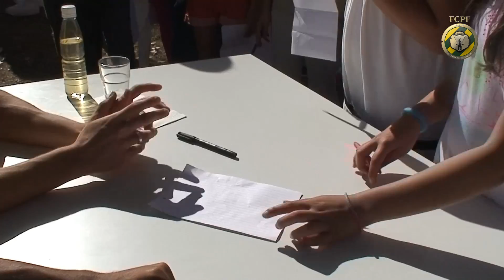Visita de URRETA e DIOGO JOTA ao Colégio Marca d´Água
No âmbito da promoção do jogo da 7ª jornada da I Liga (FC PAÇOS DE FERREIRA x MARÍTIMO) os atletas pacenses URRETA e DIOGO JOTA visitaram esta tarde o Colégio Marca d'Água, em Paços de Ferreira.
Os avançados pacenses estiveram bastante ativos e responderam às inúmeras questões dos jovens alunos, assinaram autógrafos e distribuíram convites para a partida que terá lugar no próximo domingo (16:00) no Estádio Capital do Móvel.